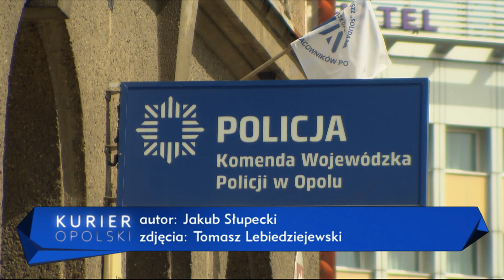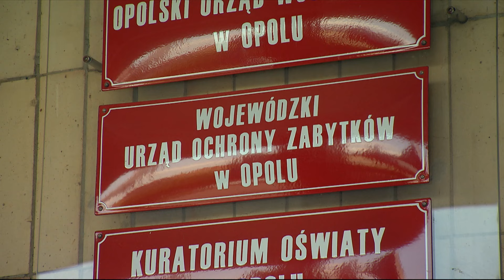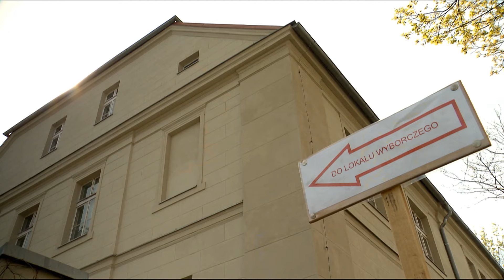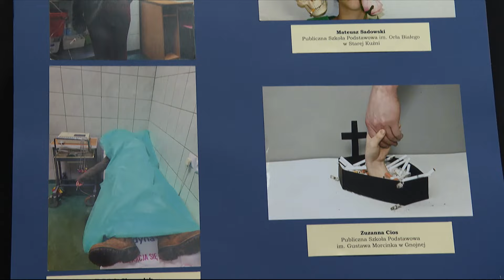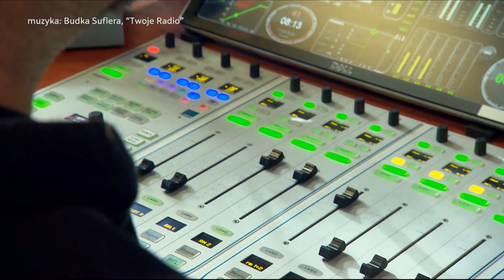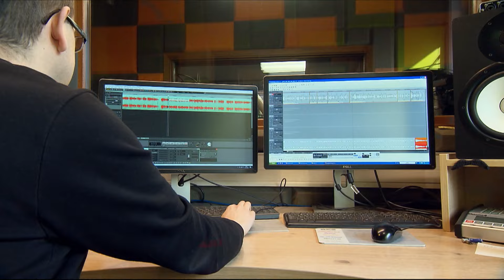„Kurier Opolski” – wydanie główne, 11 kwietnia 2024. Zobacz program